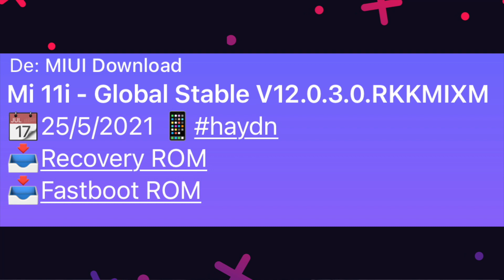MIUI 12 Y 12.5 😍. PARA NUEVOS DISPOSITIVOS / SON MUCHOS...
MIUI 12.5 Y 12
 ACTUALIZA ya !!!
MUCHAS ACTUALIZACIONES MIUI PAERA TU XIAOMI

¡¡ SON MUCHOS...!!!

ACA ENCONTRARAS LOS LINKS
DE DESCARGA :